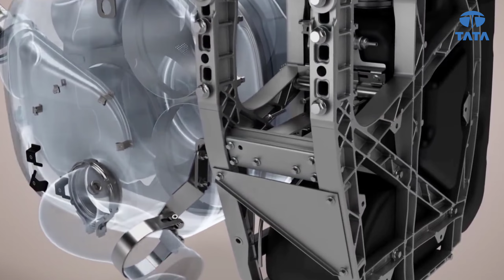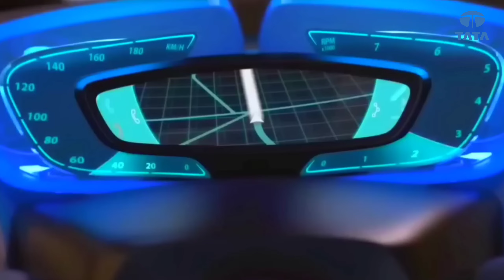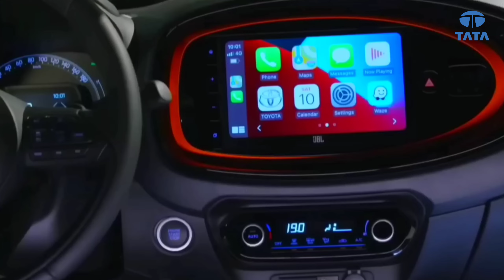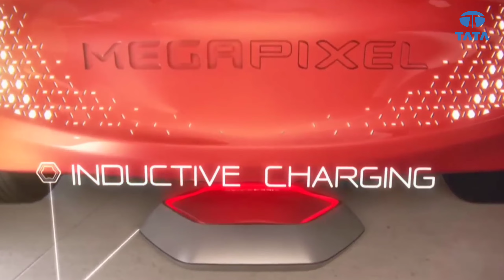Tata Nano Facelift Launched | Sunroof | First Look | ₹6 Lakh Price